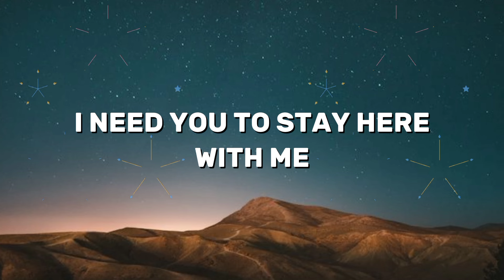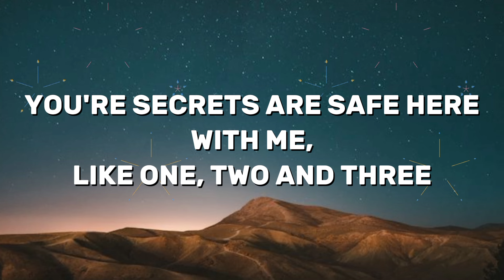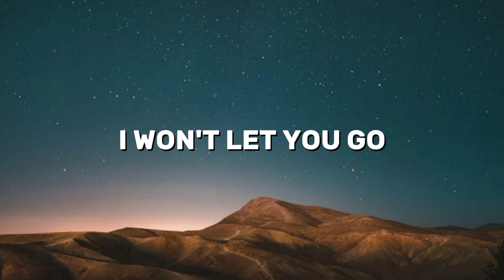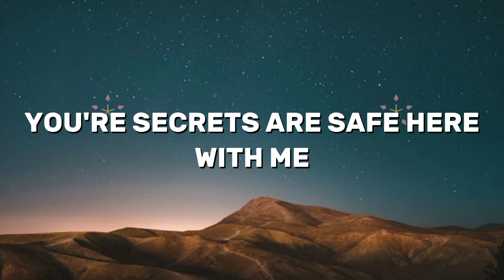Galantis - One, Two & 3 (Lyrics)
🎤 Lyrics :

I need you to stay here with me
I won’t let you go
I swear baby I’ll never leave
Cause you’re all I know
Like counting up one, two and three
So I won’t let you go
You’re secrets are safe here with me
Like one, two and three

You’re secrеts are safe herе with me